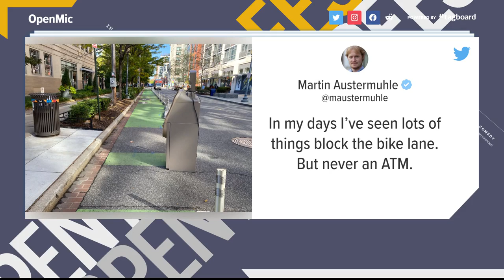ATM blocking the bike lane | Open Mic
Seeing a bike lane being blocked by a car or someone just standing there is pretty common. But we spotted one road block I have never seen before.